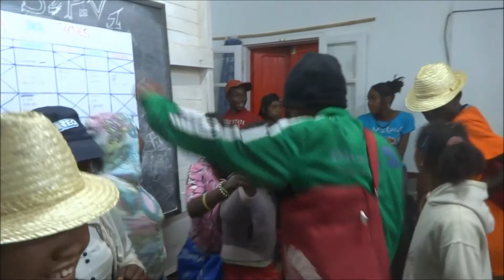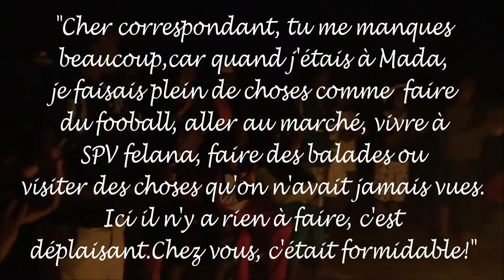Résumé de l'aventure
La 4L à Madagascar. chez SPV FELANA